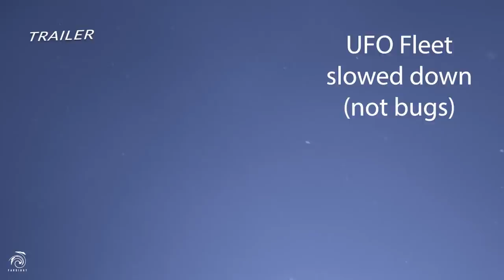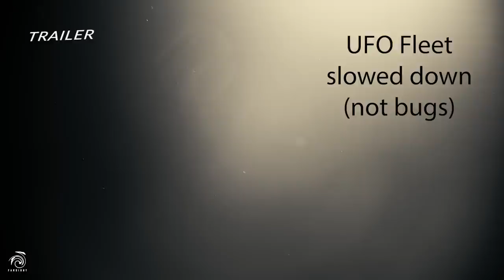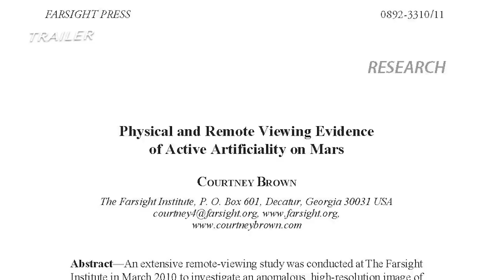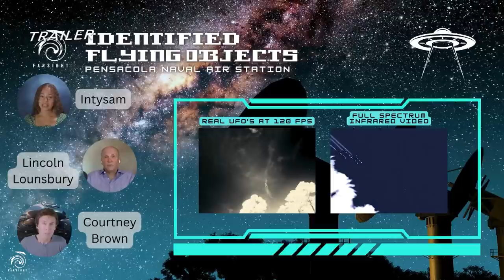UFO Fleet Over Pensacola - TRAILER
This is the trailer for the full-length Farsight documentary on a fleet of UAPs/UFOs that was video recorded over the Pensacola Naval Air Base using Farsight's own cameras on the 2nd and 3rd of May 2023. The full-length video can be found on FarsightPrime.com.